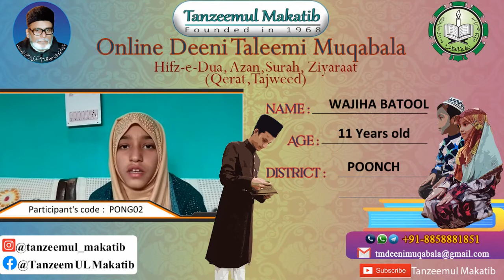WAJIHA BATOOL | PONG02 | POONCH | TANZEEMUL MAKATIB ONLINE DEENI TALEEMI MUQABALA